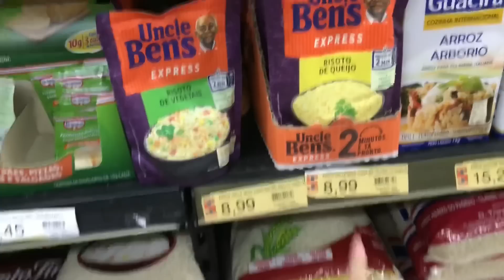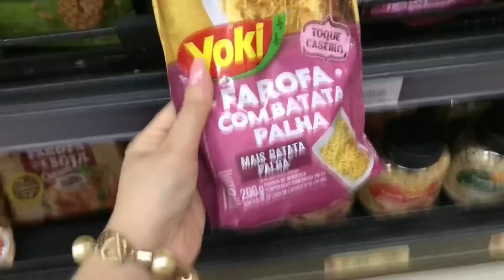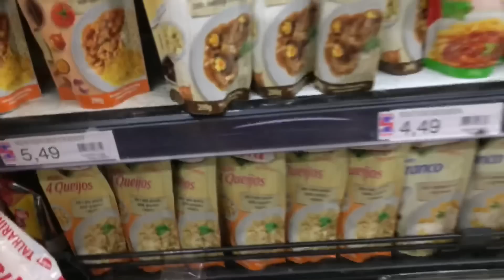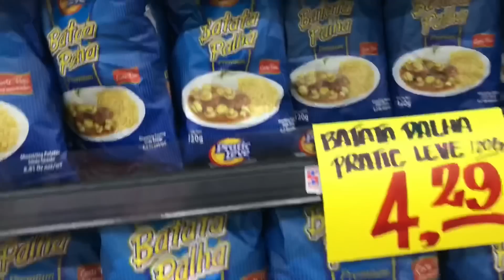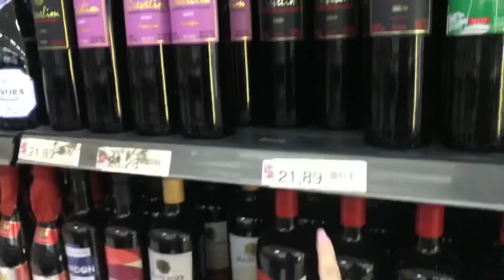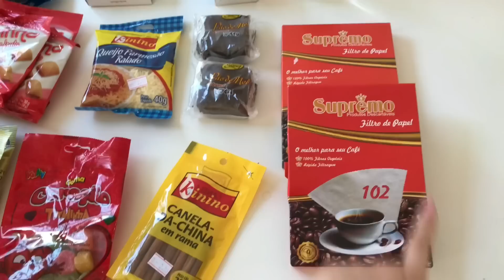COMPRAS DO MÊS NO SUPERMERCADO MORANDO SOZINHA 🛒 | Aproveitando as promoções para economizar! 💸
🔶 PARA BAIXAR (cardápio semanal, lista de compras de supermercado, rotina de limpeza por cômodo da casa e muito mais!)

Minhas compras do mês no supermercado morando sozinha! Quanto eu gasto no supermercado morando sozinha?

+ + + CAIXA POSTAL + + +
Inara Souza
Caixa Postal 35
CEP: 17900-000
Dracena - SP

Milhares de músicas incríveis livres de direitos autorais para usar nos seus vídeos no YouTube

Compras do mês no supermercado
Compras do mês supermercado morando sozinha
Compras no supermercado morando sozinha
Compras do mês morando sozinha